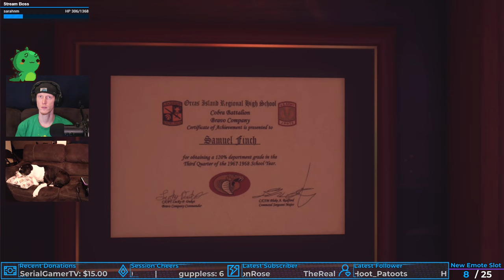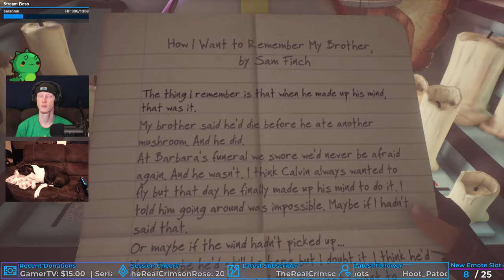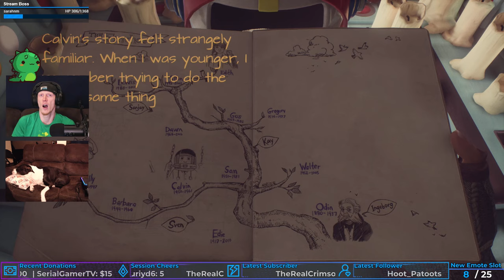Calvin | What Remains of Edith Finch #4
Duuuuuude, NO!